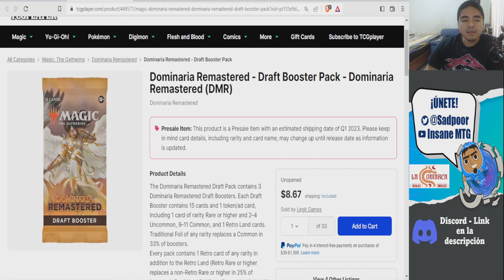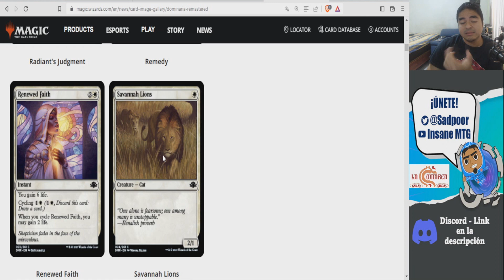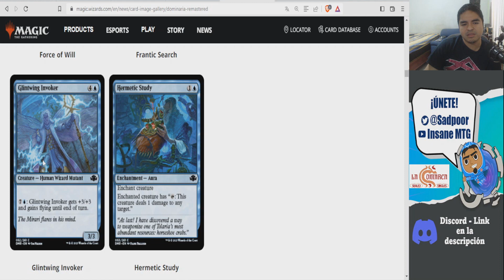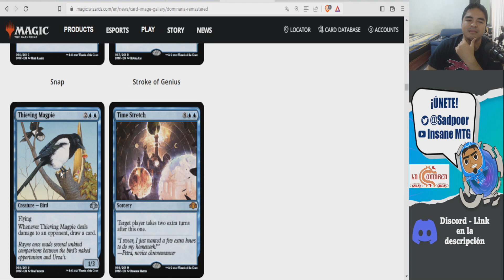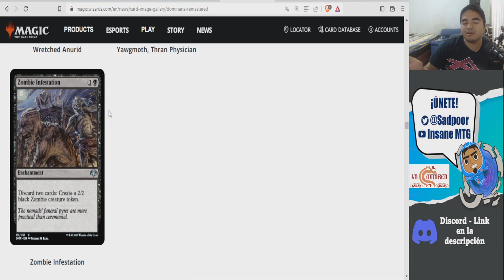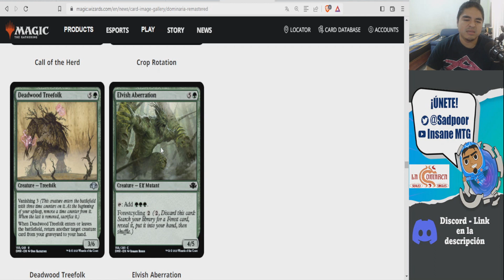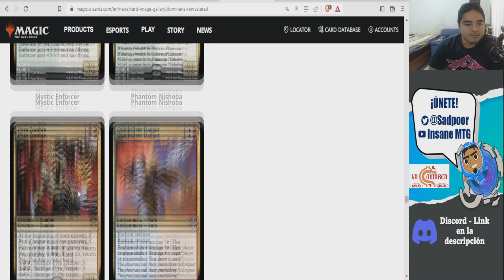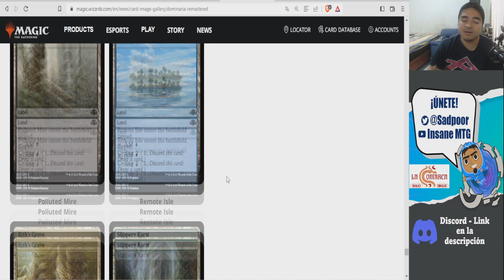Spoilers Dominaria Remastered | ¡Revisamos las comunes e infrecuentes!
¡Hola!
Seguimos con la sección de review de los nuevos spoilers y en este caso recibimos a las comunes e infrecuentes
¡Comencemos!